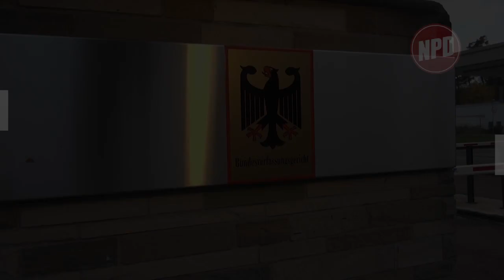Udo Pastörs kommentiert die Urteile des Bundesverfassungsgerichtes vom 10.06.2014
Das Bundesverfassungsgericht hat seine Entscheidung in Sachen Äußerungskompetenz des Bundespräsidenten bekanntgegeben. Der erste Blick auf die Urteilsbegründung wirkt dabei so grotesk wie die Entscheidung selbst. Der Bundespräsident darf die Bürger als Spinner bezeichnen.

Auch in einem weiteren Urteil entschied das Gericht gegen die NPD: Die Verweigerung der Möglichkeit der persönlichen Vorstellung des NPD-Kandidaten währed der Bundesversammlung war rechtens.